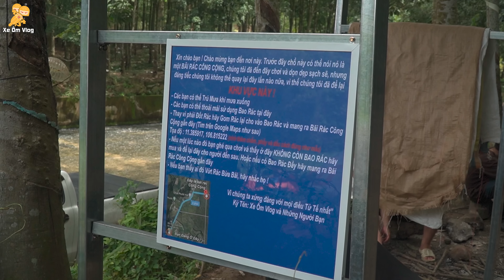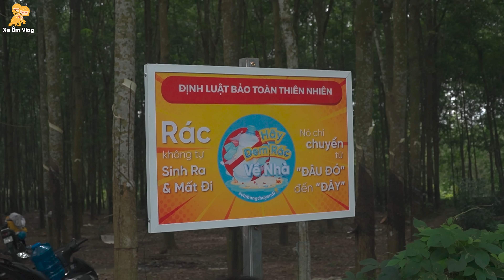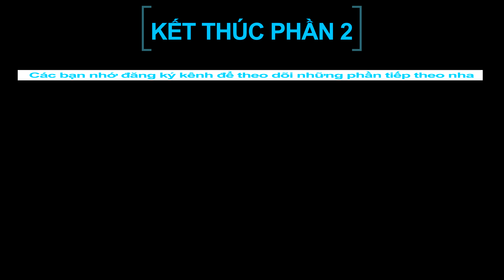Dọn Rác Hồ Suối Giai #3 - Càn Quét Sạch Sẽ "BÃI RÁC" Suối Giai - Xe Ôm Vlog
Đây là Phần 3 trong Tour Dọn Rác Hồ Suối Giai lần này của mình. Sau khi ăn BBQ thì tụi mình chơi ma sói với nhau tới 2 giờ sáng mới đi ngủ các bạn :3 Combo võng + tăng lần này mình cho các bạn mượn xài rất là ổn áp nha.  Và bắt đầu vào tiết mục chính của tour lần này là tụi mình sẽ Càn Quét Sạch Sẽ cái Suối Giai này như đã hứa. Mình cũng có dựng ở đây một cái mái che nhỏ để đựng những bao rác cho người khác tới chơi có cái đựng. Quan trọng nhất là 2 cái biển với hy vọng lan tỏa sự bảo vệ cảnh đẹp, bảo tồn thiên nhiên những nơi mà anh em có thể tới camping, sinh hoạt cuối tuần và biết Dọn Sạch những gì mình đem tới. Hy vọng qua video này các bạn sẽ có những trải nghiệm thú vị. Cám ơn các bạn đã theo dõi video.
Đồ nghề :
- Flycam Mavic Air 2s
- Xe Fz7 - Nón ¾ HJC